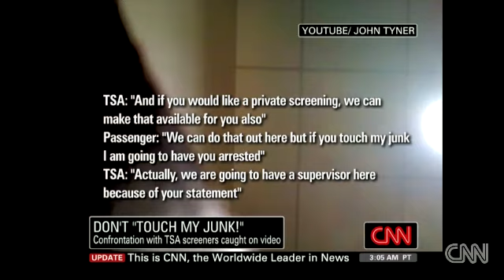"If You Touch My Junk, I'm Going to Have You Arrested!"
TSA responds to body scan backlash
"I don't think that the government has any business seeing me naked as a condition of traveling about the country," Tyner said.